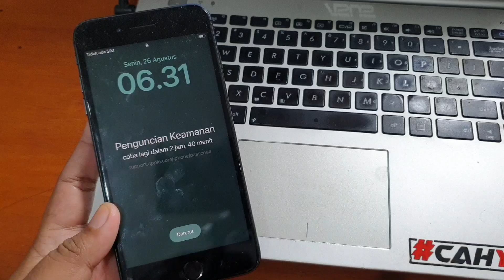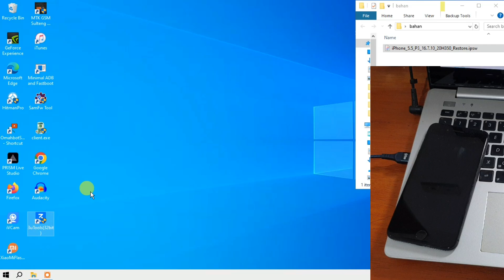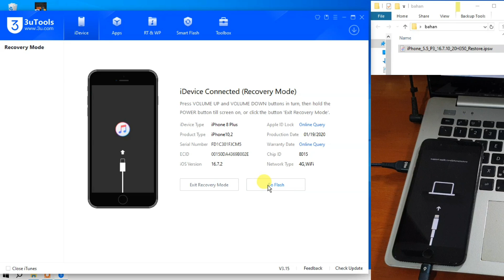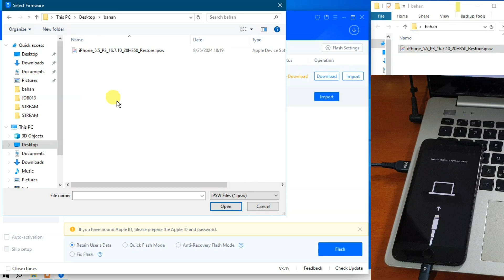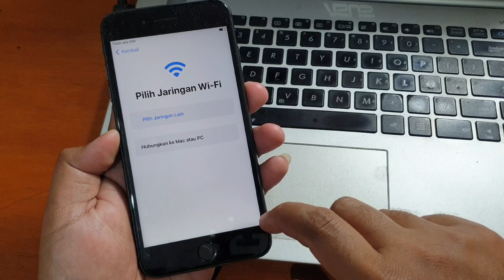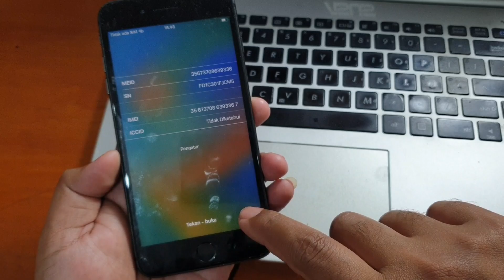Cara Flash iPhone 8 Plus Lupa Kunci Layar iPhone tidak tersedia penguncian keamanan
Cara Flash iPhone 8 Plus Lupa Kunci Layar iPhone tidak tersedia penguncian keamanan. Untuk tool flash dan firmware bisa diunduh pada tautan dibawah ini.

Jasa service online software ponsel via teamviewer bisa wa nomer dibawah ini.